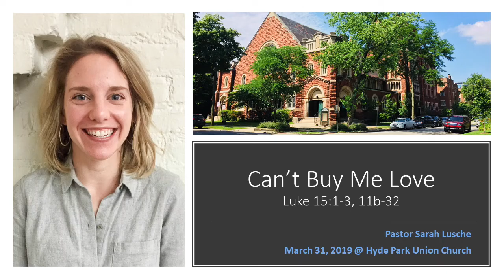Can't Buy My Love (March 31 2019)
Join our Sunday worship at 10:00 am.

Sermon: Can't Buy My Love
Preacher: Pastor Sarah Lusche
Scripture reading: Tim Smith
Scripture: Luke 15:1-3, 11b-32

Hyde Park Union Church (Chicago, IL)